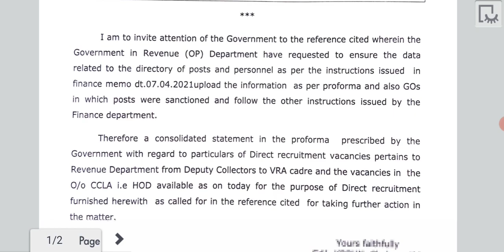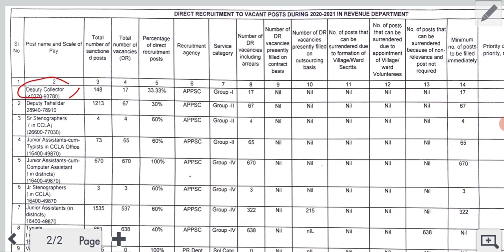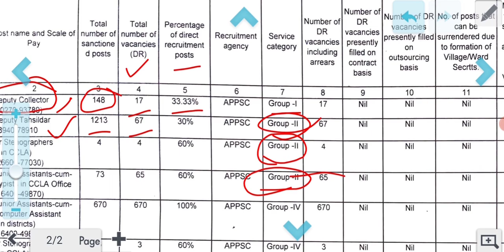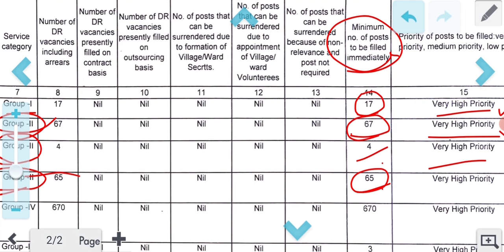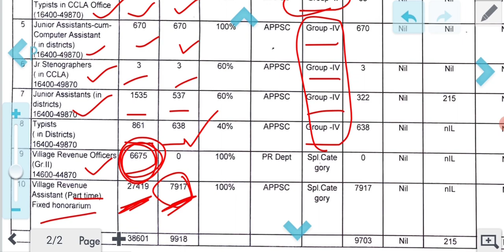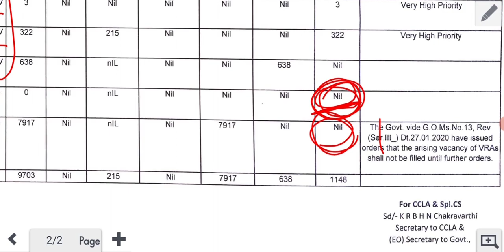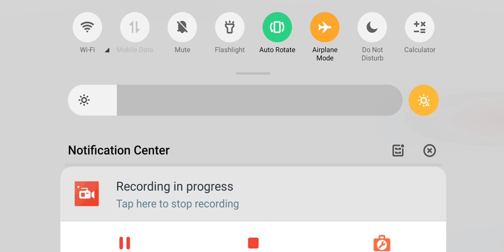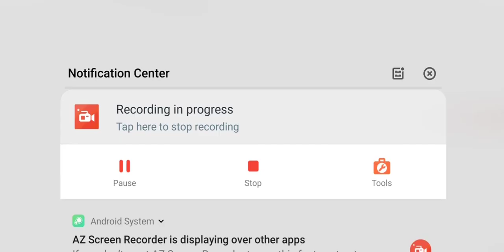APPSC Group 2 All Posts Updates and upcoming notification vacancies 🤔👍👍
NAME: Gutti Mohammed Yaseen
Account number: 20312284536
IFSC CODE: SBIN0018306
BHIM ID: mohammedyaseen344@oksbi

Modren history MCQ EM/TM
ఆధునిక భారత దేశ చరిత్ర  (తెలుగు & ఇంగ్లీష్ లో )

Home rule movement,Non cooperation movement,Montagu chelmsford reforms,jalianwala bagh, rowlatt act హోమ్ రూల్ ఉద్యమం, సహాయ నిరాకరణ ఉద్యమం, మాంటెక్ ఛేమ్సఫోర్డ్ సంస్కరణలు, జలియన్వాలాబాగ్ ఉదంతం, రౌలత్ చట్టం

Minto-morley Reforms, Revolutionary Activities, Simon commission, Round table meetings, Civil disobedience moment మింటో మార్లే సంస్కరణలు, విప్లవ కార్యక్రమాలు, సైమన్ కమిషన్, రౌండ్ టేబుల్ మీటింగ్స్, శాసనోల్లంఘన ఉద్యమం